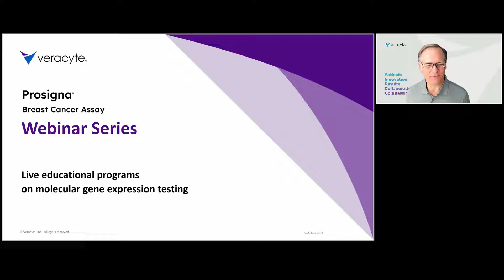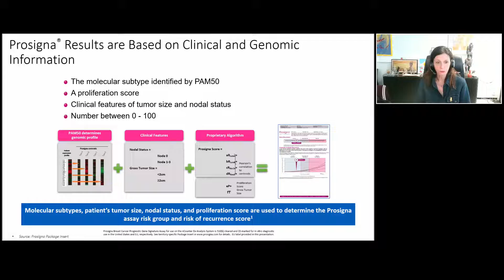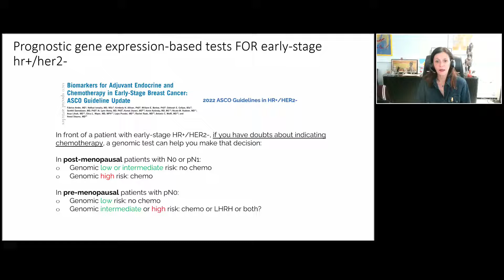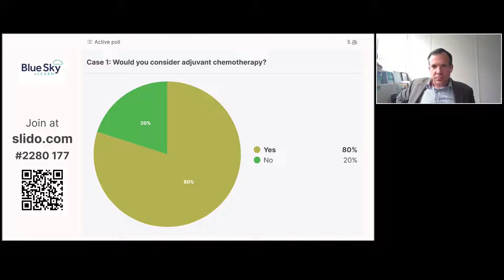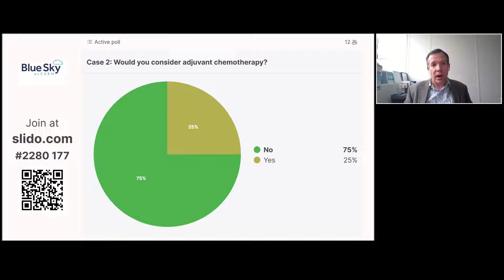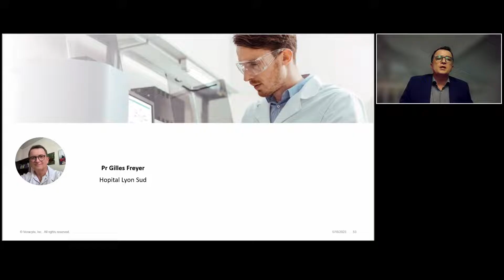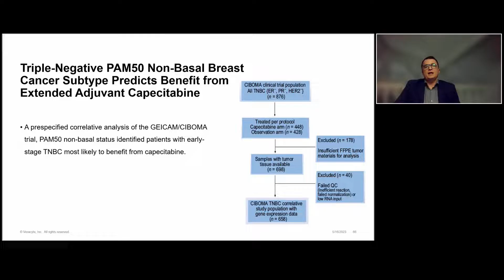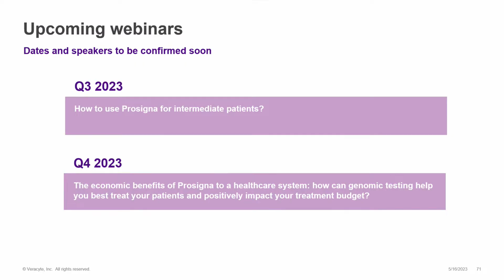Sous-types moléculaires intrinsèques et décisions thérapeutiques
Comment les sous-types moléculaires intrinsèques peuvent-ils guider les décisions thérapeutiques pour les patientes atteintes d'un cancer du sein ?
Pr Frédérique Penault-Llorca
Pr Gilles Freyer
Dr Olivier Tredan